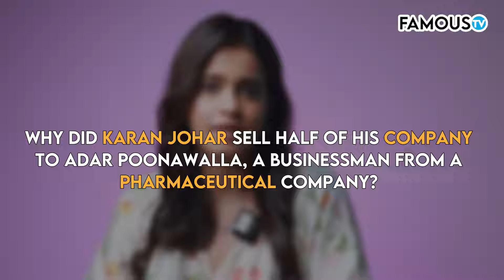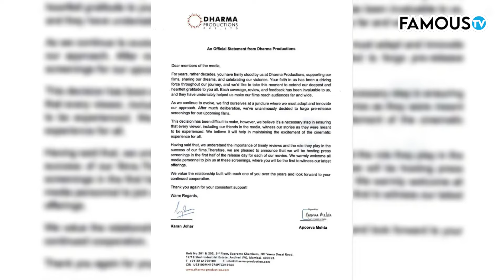Why did Karan Johar sell half of Dharma Production?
What's the deal all about? Adar Poonawalla has acquired a 50% stake in Karan Johar's Dharma Productions and Dharmatic Entertainment for Rs 1,000 crore. This raises the valuation of Dharma to Rs 2,000 crore. Adar bought his stake in personal capacity through his production house, called Serene Productions.
Will this mark the beginning of a new trend in the industry? Will other big production houses follow suit and embrace partnerships with business houses to stay in competition? Let us tell you all about it.